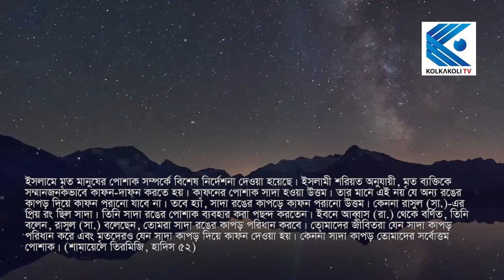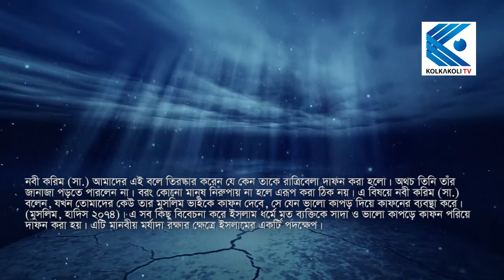কাফনের কাপড়ের রং সাদা হয় কেন ? ইসলাম কি বলে ?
কাফনের পোশাক সাদা হওয়া উত্তম। তার মানে এই নয় যে অন্য রঙের কাপড় দিয়ে কাফন পরানো যাবে না। তবে হ্যাঁ, সাদা রঙের কাপড়ে কাফন পরানো উত্তম। কেননা রাসুল (সা.)-এর প্রিয় রং ছিল সাদা। তিনি সাদা রঙের পোশাক ব্যবহার করা পছন্দ করতেন। ইবনে আব্বাস (রা.) থেকে বর্ণিত, তিনি বলেন, রাসুল (সা.) বলেছেন, তোমরা সাদা রঙের কাপড় পরিধান করবে। তোমাদের জীবিতরা যেন সাদা কাপড় পরিধান করে এবং মৃতদেরও যেন সাদা কাপড় দিয়ে কাফন দেওয়া হয়। কেননা সাদা কাপড় তোমাদের সর্বোত্তম পোশাক। (শামায়েলে তিরমিজি, হাদিস ৫২)

⚠️ANTI-PIRACY WARNING⚠️
Legal actions will be taken against those who violate the KOLKAKOLI TV Or Youtube copyright rule.